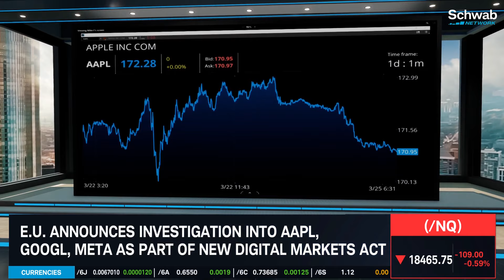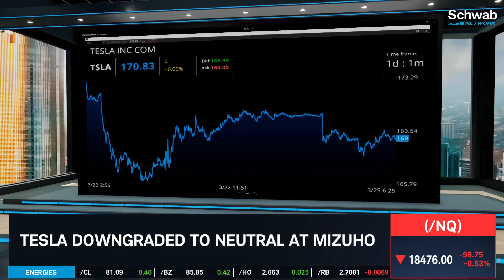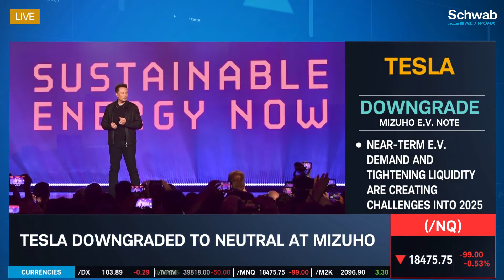E.U. Investigation into AAPL, GOOGL, META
The E.U. announces an investigation into Apple (AAPL), Alphabet (GOOGL), and Meta (META) as part of the new Digital Markets Act. Jenny Horne discusses this as the first two probes will focus on Alphabet and Apple related to “anti-steering rules.” Horne also looks at how Tesla (TSLA) was downgraded to neutral at Mizuho. Tune in to find out more about the stock market today.